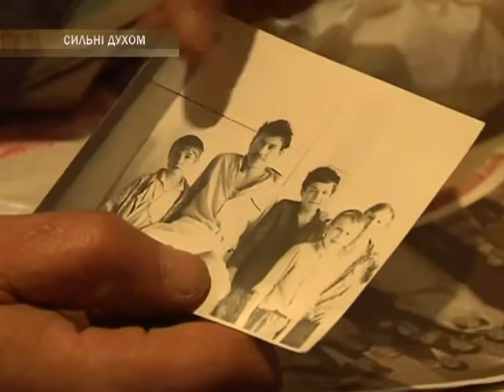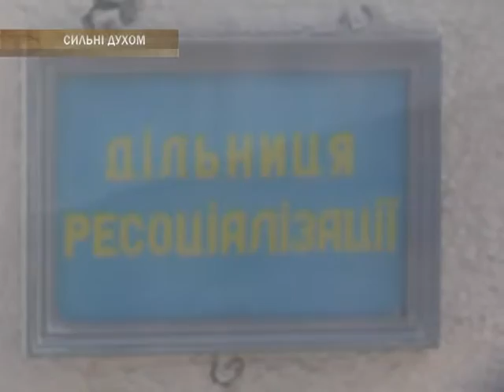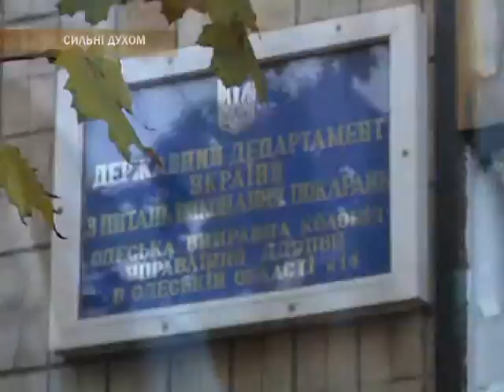Проект от Птн 22 Апр 2011 07:08:41